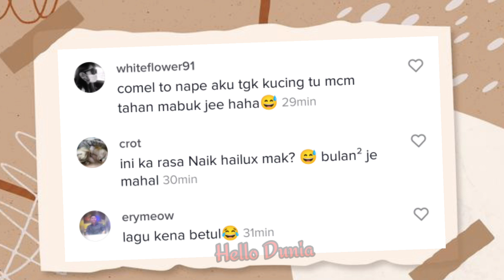Gelagat Oyen Dan Kawan2 Muka Takut Bersiar-siar Naik Belakang Kereta.